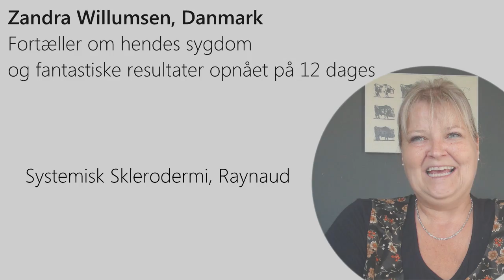Systemisk Sklerodermi, Raynaud, Refleksterapi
By Lone Sorensen